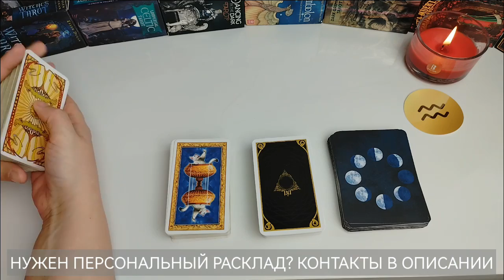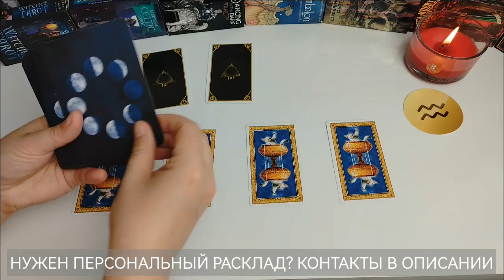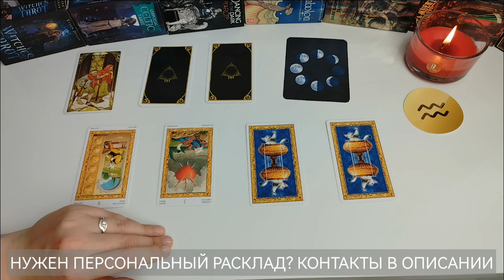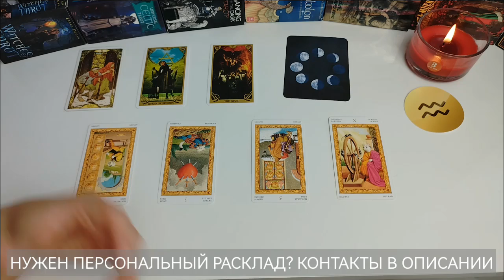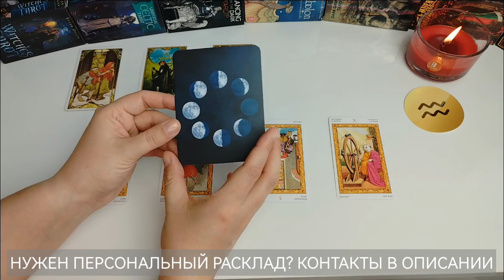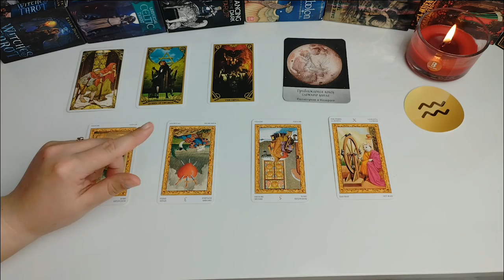ВОДОЛЕЙ ♒ таро прогноз ИЮЛЬ 2023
Таро расклад прогноз на июль 2023 года для водолеев.

✅ Предупреждение и совет месяца
✅ Желание: сбудется или нет?

01:45 Начало расклада

НУЖЕН ПЕРСОНАЛЬНЫЙ ПРОГНОЗ?
Стоимость персонального прогноза на месяц составляет 2000 р. / 25 евро
Персональная консультация 60 мин 4500р / 50 евро

Большое Спасибо 💐🤗